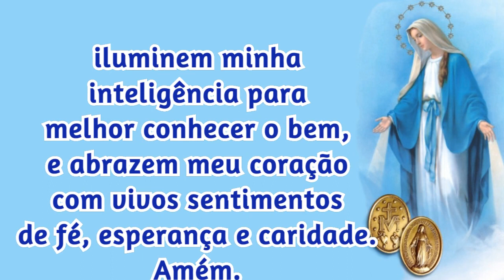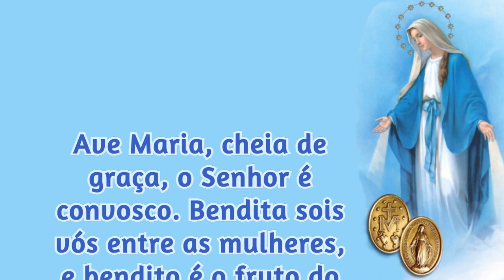29/06/2023 ORAÇÃO a NOSSA SENHORA das GRAÇAS Virgem Imaculada da Medalha Milagrosa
Amém.

📢  EVANGELIZE CONOSCO!

 Iluminai PAI